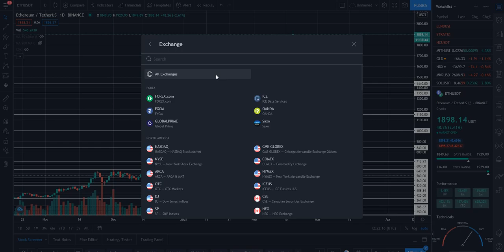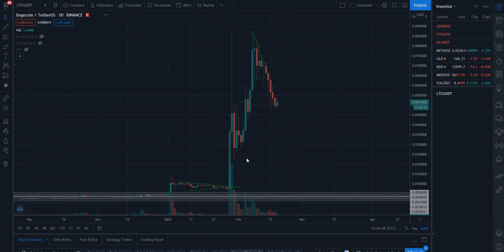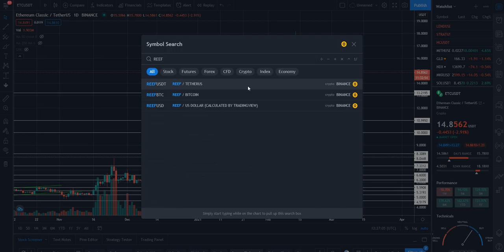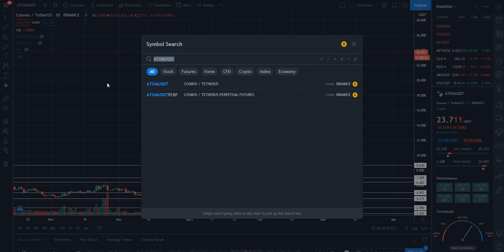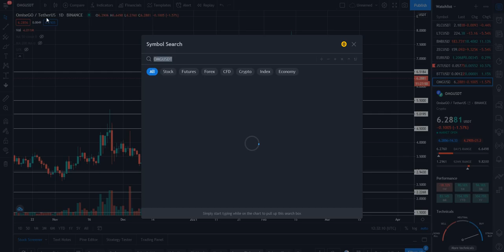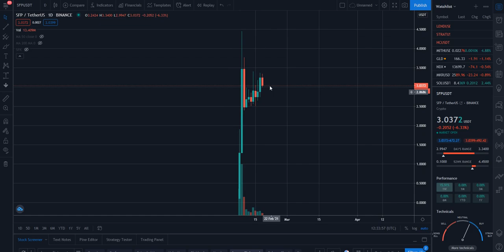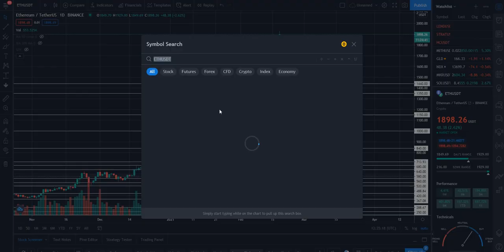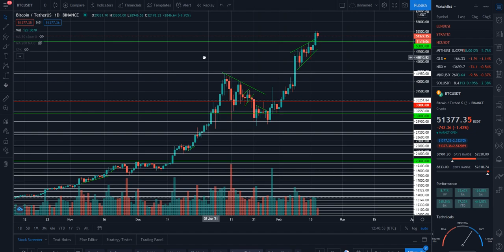Обзор рынка криптовалют 18.02.21. Февраль 2021. Рост альты продолжается или...?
В данном видеоролике будет обзор рынка криптовалют. Обсудим:
1. Самый главный вопрос на сегодня, в связи с падением доминации и отсутствие перебива отметка в 63%: рост альты продолжается или...? Ответ в данном видео.
2. Какие альткоины можно докупить частично на долгосрок?
3. Что делать с альтой?
4. Что делать с Биткоином?
5. Когда будет коррекция по Биткоину и по альте?
6. Почему коррекция может быть весной этого года?
7. Почему я считаю, что коррекция неизбежна?